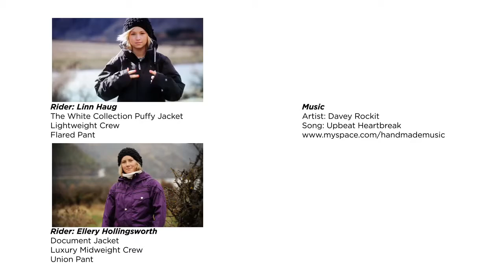Burton Woman Winter 2010